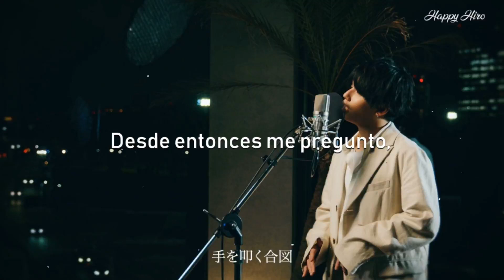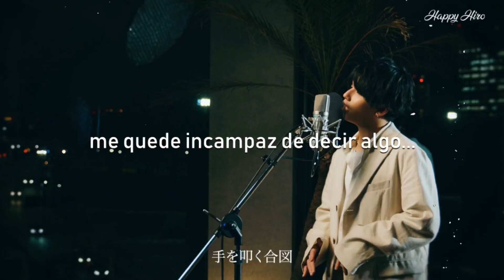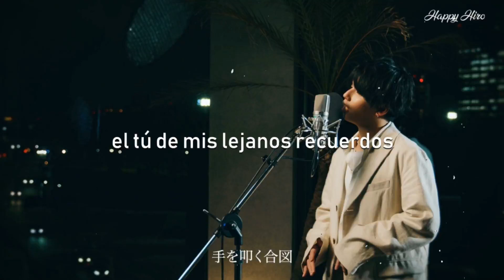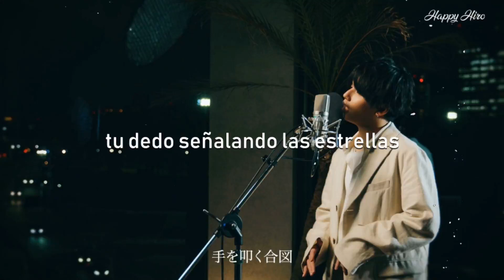Hiroki Moriuchi - Kimino Shiranai Monogatari (sub español)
Hi!!

Aquí una traducción más de los covers de Hiroki, esta vez por petición espacial este a sido el siguiente n.n

Si tienes alguna idea o sugerencia para un video que te gustaría ver puedes dejarla en los comentarios y lo tomaré en cuenta para los próximos en el canal.